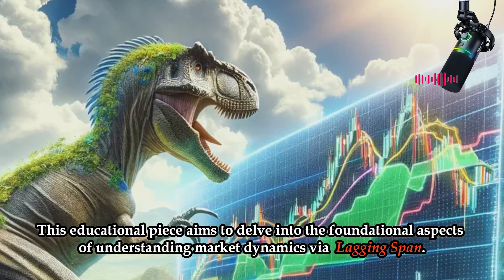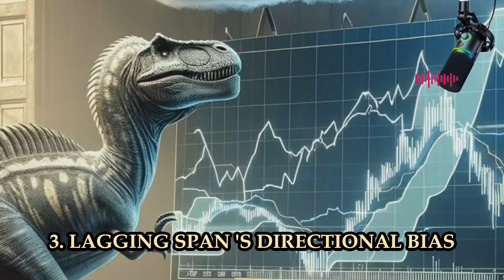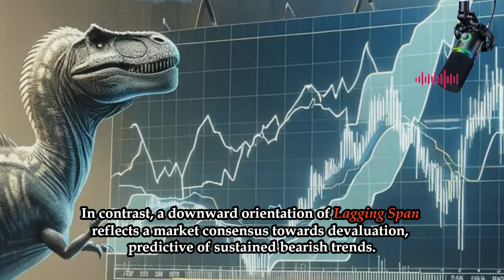[ ICHIMOKU CLOUD Simplified ] Lagging Span I ICHIMOKU KINKO HYO I Basic Level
ICHIMOKU CLOUD Simplified by Dinosaur
Interpretation of ICHIMOKU KINKO HYO
Technical Analysis in Financial Market

Technical Indicator by Ichimoku Sanjin

Technical analysis in Financial Market & Investment (English)
Análisis técnico en el mercado financiero (Spanish)
Technische Analyse auf dem Finanzmarkt (German)
 Analisi tecnica del mercato finanziario (Italian)
Analisis Teknikal di Pasar Keuangan (Indonasian)
 Analyse technique des marchés financiers (French)
Технический анализ на финансовом рынке (Russiann)
 التحليل الفني في السوق المالية (Arab)
技術的分析 (Japanese)
一览平衡表 金融市场技术分析 (Chinese)
一目均衡表 金融市場におけるテクニカル分析
일목균형표 기술적분석 (Korean)
Análise técnica no mercado financeiro (Portugal)
Finans Piyasasında Teknik Analiz (Turkish)
Technická analýza na finančním trhu (Czech)